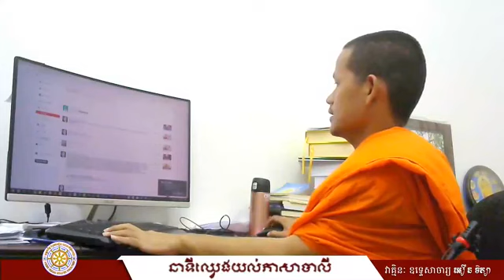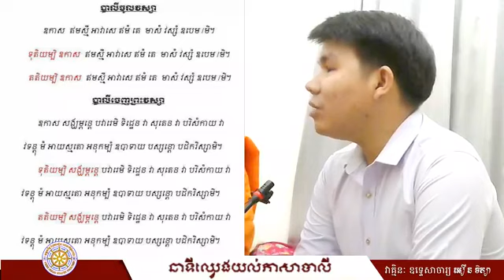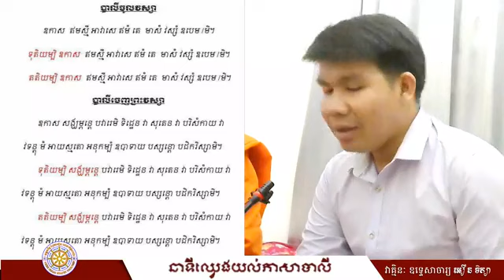នាទីឈ្វេងយល់ភាសាបាលី (សប្តាហ៍ទី៣) វាគ្មិនៈ ឧទ្ទេសាចារ្យ អឿន ទិត្យា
នាទីឈ្វេងយល់ភាសាបាលី ធ្វើការផ្សាយផ្ទាល់រៀងរាល់ថ្ងៃចន្ទ
វាគ្មិនៈ លោក អឿន ទិត្យា ឧទ្ទេសាចារ្យ នៃសាលាពុទ្ធិកបឋមសិក្សាកម្ពុជរដ្ឋវត្តវារិន្ទព្រែកលៀប
សម្របសម្រួលដោយ ភិក្ខុ សុខ បាយ័ន នាយករងផ្នែករដ្ឋបាល នៃសាលាពុទ្ធិកបឋមសិក្សាកម្ពុជរដ្ឋវត្តវារិន្ទព្រែកលៀប
ផ្សាយចេញពី វត្តវារិន្ទព្រែកលៀប សង្កាត់ព្រែកលៀប ខណ្ឌជ្រោយចង្វារ រាជធានីភ្នំពេញ ។
*សូមអធ្យាស្រ័យចំពោះបច្ចេកទេសផង ព្រោះទើបតែដំបូងៗទេ
*សូមមតិស្ថាបនាផងដោយអនុគ្រោះ!!!